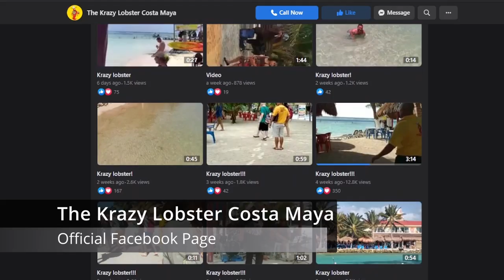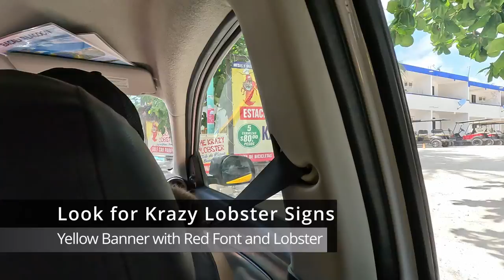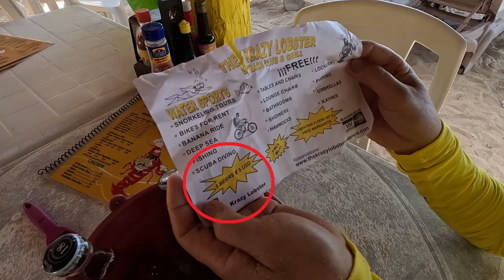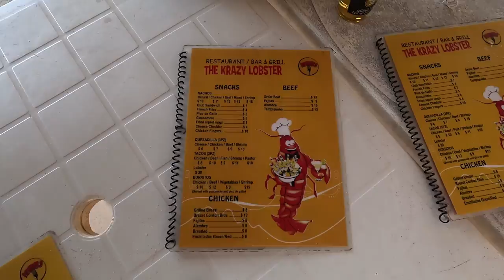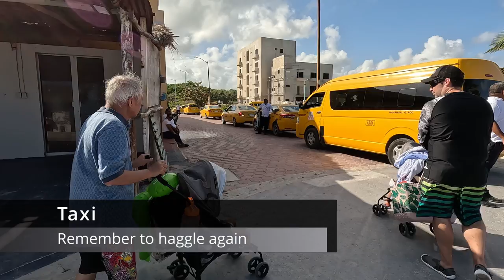KRAZY LOBSTER FREE BEACH ACCESS in COSTA MAYA, MEXICO, GREAT for KIDS BABIES TODDLERS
COSTA MAYA PORT - FREE SWIM DIAPER FRIENDLY POOLS for BABIES and TODDLERS

FULL FACE SNORKEL MASK
TODDLER BOY RASH GUARD SET
BABY GIRL TODDLER ONE PIECE RASHGUARD
BABY REUSABLE SWIM DIAPER
LIFE VEST with ARM FLOATS
INFANT LIFE JACKET
TODDLER STRAW HAT
TODDLER BEACH AQUA SANDALS
WOMEN'S BEACH COVER UP
WOMEN RASH GUARD
MEN RASH GUARD
STRAW BEACH BAG
RUBBER BEACH BAG, BOGG BAG DUPE
BABY SUNSCREEN LOTION
TEAR- FREE SUNSCREEN STICK, GREAT FOR FACE
TEAR FREE and REEF FRIENDLY SUNSCREEN SPRAY
TODDLER ZAK LEAK PROOF TUMBLER
1/2 GALLON, 64 OZ WATER BOTTLE
JEEP TRAVEL STROLLER with SMOOTH RIDE and 4 POSITION RECLINE
WATERPROOF BELT BAG
WATERPROOF PHONE POUCH
GOPRO TRIPLE CHARGER BATTERIES